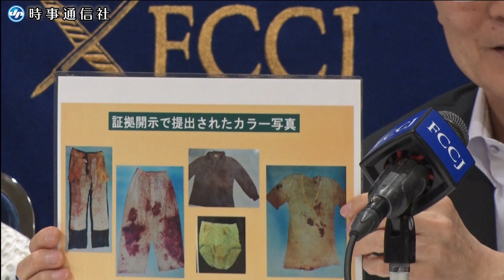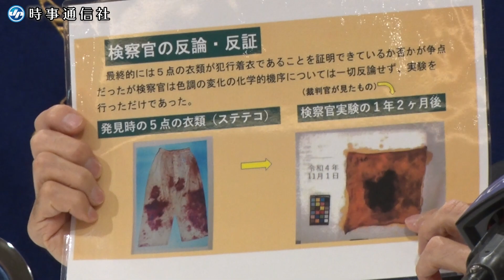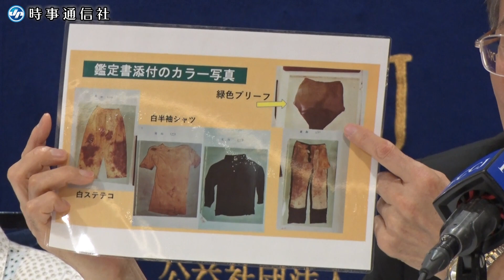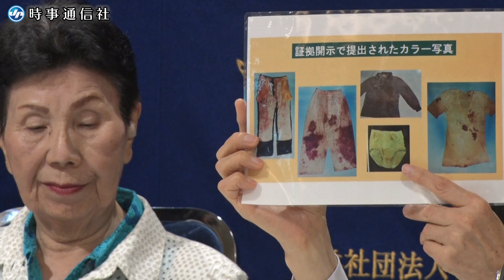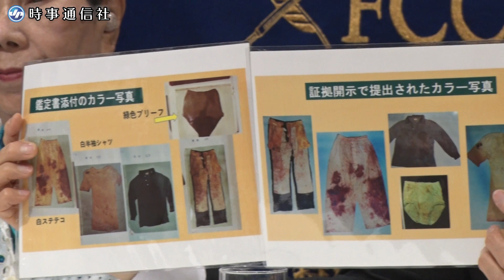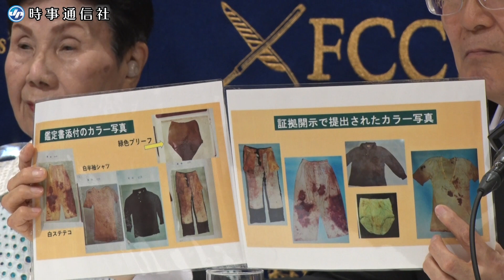【ノーカット】袴田さん姉「再審法改正を」 外国特派員協会で訴え 東京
１９６６年に静岡県で一家４人が殺害された事件で死刑が確定し、再審が決まった袴田巌さん（８７）の姉ひで子さん（９０）が２５日、東京都内の日本外国特派員協会で記者会見した。袴田さんが約４８年間拘束された点に触れ、「巌の苦労は並大抵ではないと思う。再審が決まったらすぐに裁判が開かれるよう『再審法』改正をしていただきたい」と訴えた。【時事通信映像センター】